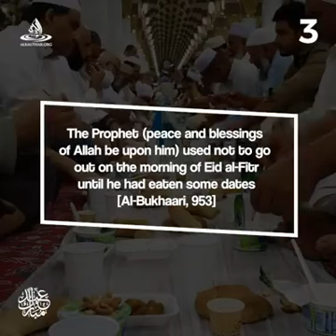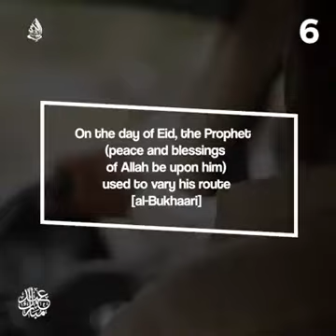Sunna to be followed during Eid Ul Ifthar